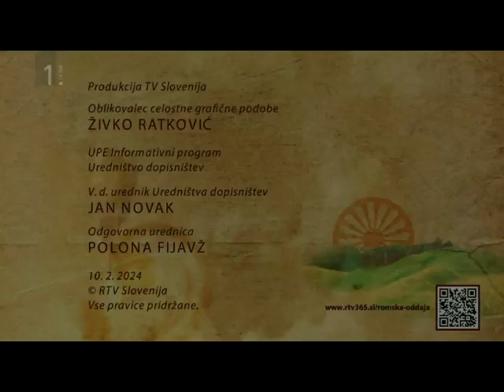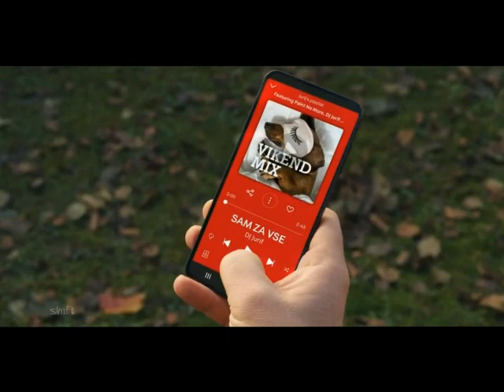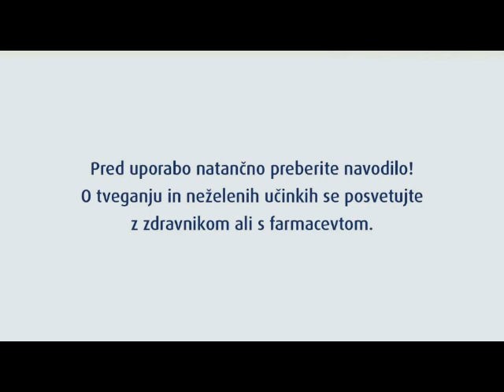Oglasi TV SLO 1 10-02-2024 (4)